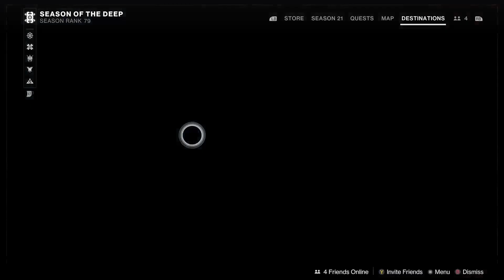Destiny 2 New Light Season of the Deep #15 | Origin of the Witness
This is a silent playthrough of what a new guardian's experience will be like in Season of the Deep.